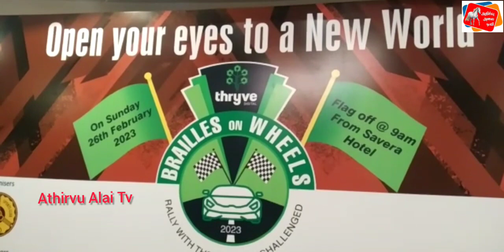பார்வையற்றோருக்கான கார் பேரணி சென்னையில் 26-02-2023 ஞாயிற்றுக்கிழமை அன்று நடைபெறுகிறது!...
NAB மற்றும் MMSC இணைந்து நடத்தும் THRYVE DIGITAL BRAILLES ON WHERLS வரும் ஞாயிற்றுக்கிழமை பிப்ரவரி 26 ஆம் தேதி நடக்கவிருக்கிறது

பார்வையற்றோருக்கான தேசிய சங்கம் மற்றும் மெட்ராஸ் மோட்டார்ஸ் ஸ்போர்ட்ஸ் கிளப் இணைந்து நடத்திய பார்வையற்றோருக்கான கார் பேரணி 32 வது பதிப்பு இப்போது திரைவ் டிஜிட்டல் பிரெய்ல்ஸ் ஆன் வீல்ஸ் என மறு பெயரிடப்பட்டு திரைவ் டிஜிட்டல் ஹெல்த் ஆல் தொகுத்து வழங்கப்பட உள்ளது இப்பேரணி வரும் ஞாயிற்றுக்கிழமை 26 பிப்ரவரி 2023 அன்று காலை 9 மணி முதல் சவேரா ஹோட்டல் 146, டாக்டர் ராதாகிருஷ்ணன் சாலை, சென்னையில் இருந்து பேரணி துவங்க இருக்கிறது.

 ஒவ்வொரு காரிலும் ஒரு கண் பார்வை திறனற்றவர் வழிகாட்டியாக இருப்பார் அவர் ஓட்டுனருக்கு பிரெய்லி வரைபடத்தின் உதவியுடன் முறையான வழிமுறைகளை கொடுத்து  பேரணிக்காண பாதையில் வழி நடத்திச் செல்வார். பங்கேற்பாளர்கள் தங்களின் செயல்முறையை பற்றி விரிவாகவும் தெளிவாகவும் கற்றுக்கொள்ள பிப்ரவரி 25ஆம் தேதி மாலை 4 மணி அளவில் சோதனை பேரணி நடத்தப்படும்.

பார்வையற்றோருக்கான தேசிய சங்கத்தின் தமிழ்நாடு மாநில கிளையின் தலைவர் திருமதி மீனா ரெட்டி கூறுகையில்,
திரைவ் டிஜிட்டல் பேரணியை தொகுத்து வழங்குபவர்கள் மட்டும் அல்ல அதற்கும் மேலாக கருதப்படுவார்கள். பேரணிக்கு மறு பெயரிட்டு உதவியது மட்டுமல்லாமல் நிகழ்வை மேலே கொண்டு செல்ல சிறப்பான குறிப்புகளை ஆதரித்தினார். இப்பேரணி இரண்டு வருட அமைதிக்குப் பிறகு உண்மையிலேயே சிறந்த காரணத்தை நோக்கி நாம் ஒன்றிணைவதால், மிகவும் பிரமாண்டமானதாக தயாராகி உள்ளது. உணர்வுள்ள குடிமக்களின் சமூகத்தை உருவாக்குவோம் என்று தெரிவித்தார்